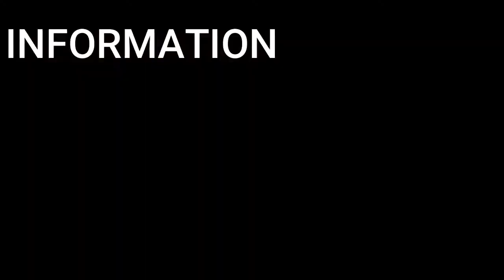Plaid Trapper Hats Collection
Check out our best Plaid Trapper Hat collection and You can get an original fur-lined plaid trapper hat to a faux leather one.

📹 Source of Background Video

A Hat is an excellent choice for your fashion. Stay Safe. Good day. !